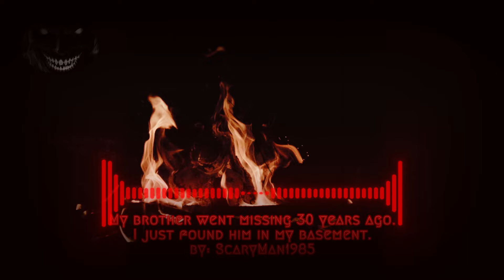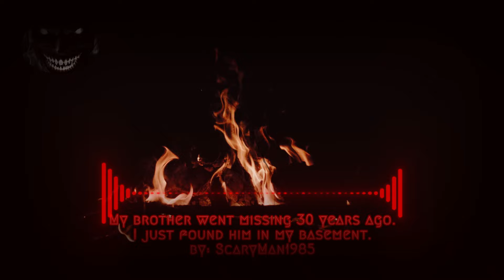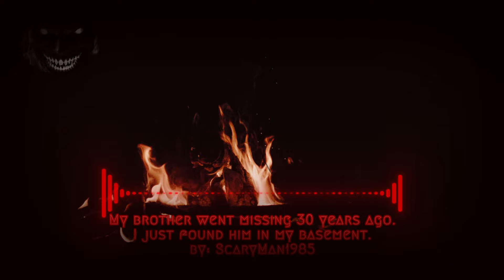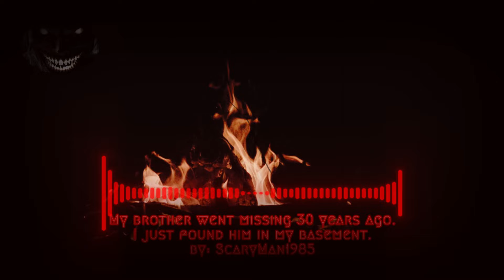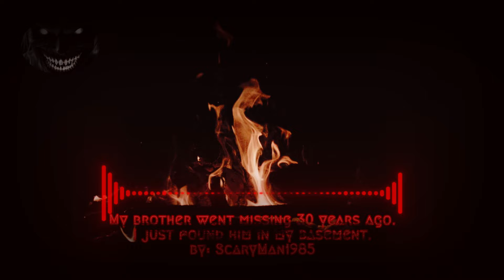My brother went missing 30 years ago I JUST FOUND HIM IN MY BASEMENT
Blood is thicker than water...

Author:
Todays author ScaryMan1985  is here with a story that hit like the movie "The mist"!  Check out their other work here!

Thank you for joining me around the campfire and don't forget, keep the lights on folks...

Every creation is made in one day. Cryptids, curses, beings I like to challenge myself to make quality content 3 days a week, sometimes short, sometimes long form!

and